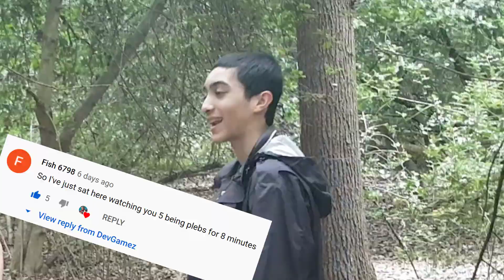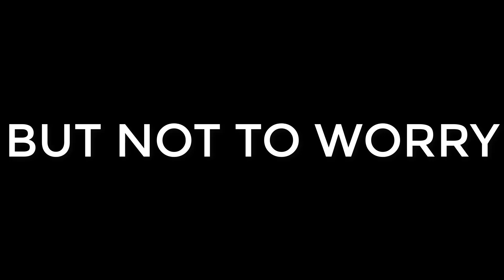How to SURVIVE The WILDERNESS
The next Bear Grylls' out here, teaching all the good people out there, how to survive the great outdoors (that's right, the outdoors are great and you are just good)

Editor: DeVaughan C. Gay